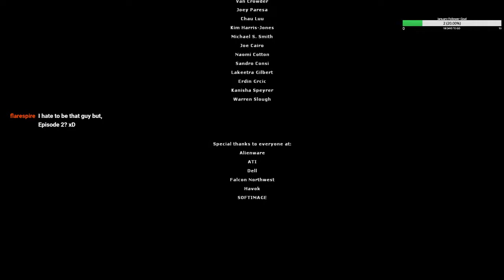Let's Play Half-Life 2: Episode One NB #006 (One Free Bullet)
Get your bullets here, we have an endless amount of them. Well, this brings an end to the no bullet series in its current incarnation. Enjoy!